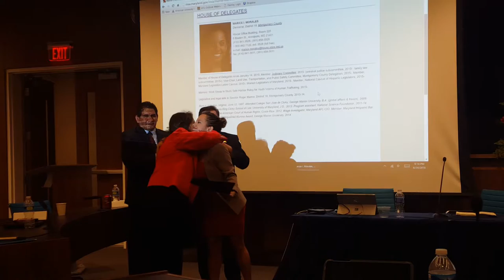Marice Morales, Washington DC 2016